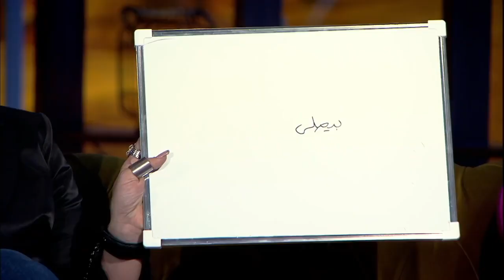شوفوا هشام عباس هيقلد مين من المغنيين مش هتبطل ضحك🤭🤭